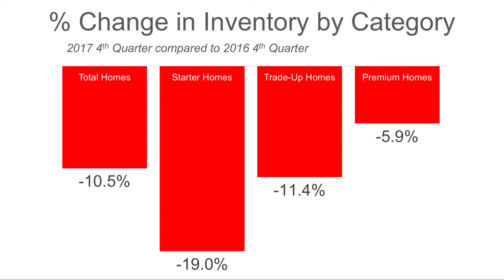Southwest Ohio Real Estate Agent: Inventory Crunch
How You Can Take Advantage of Our Inventory Crunch

Today we’ll discuss the current inventory crunch in our area and why we think you should list right now if you’re a home seller. For most of last year, mortgage rates were very low. This prompted many buyers to get off the fence and buy. This trend created a surge in demand that, when coupled with our sudden dramatic drop in inventory, makes conditions especially favorable to home sellers. To find out why else now is the time to sell in our market, watch our latest video.

Looking to buy in Southwest Ohio? Get a Full Home Search

Looking to sell in Southwest Ohio? Get a Free Home Price Evaluation

Tami Holmes
Tami Holmes Home Selling team
HER Realtors